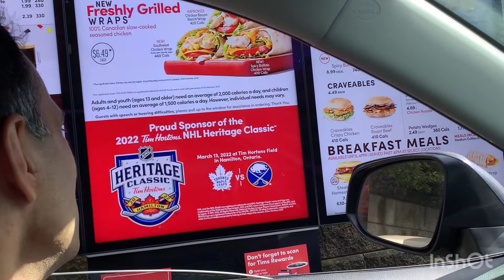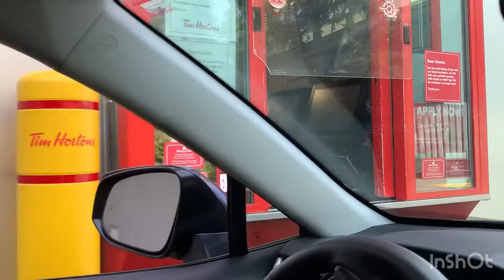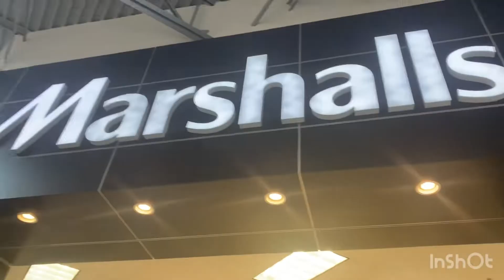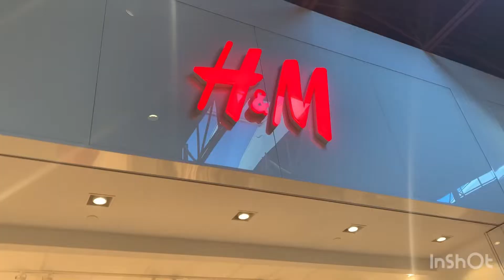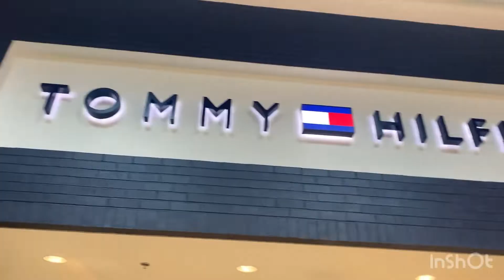Visit to taswaseen Mall | Vancouver | Surrey,BC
Muslimslifein